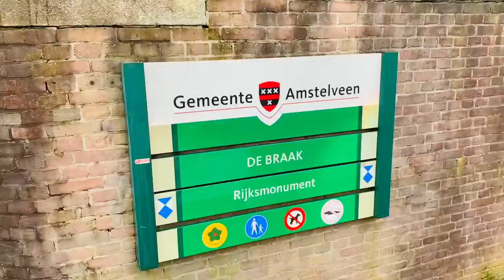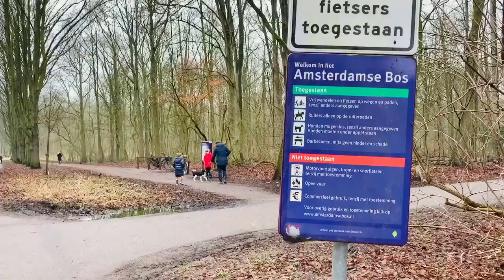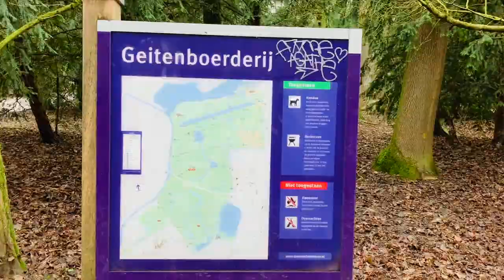Amsterdam Forest Goat Farm Amsterdam Animal and Nature lover